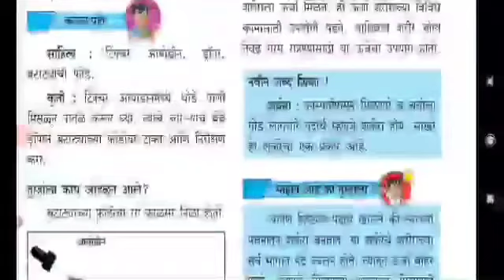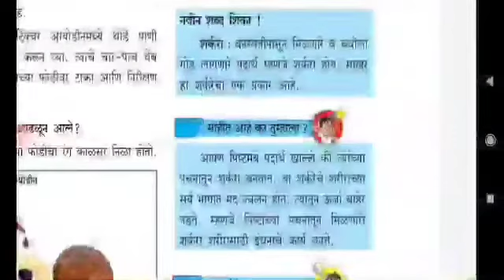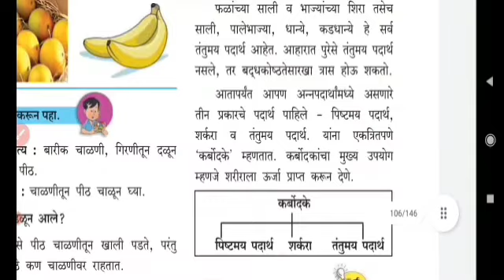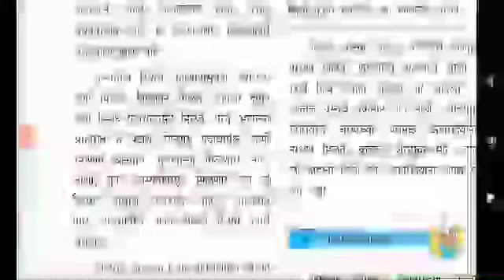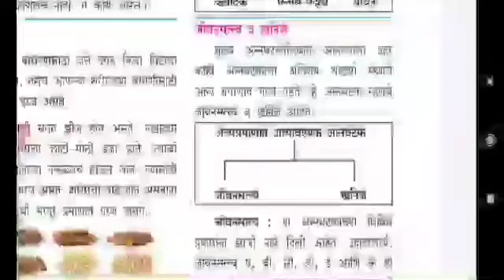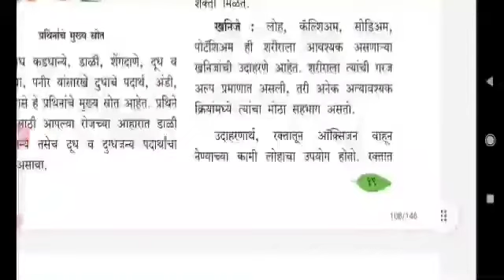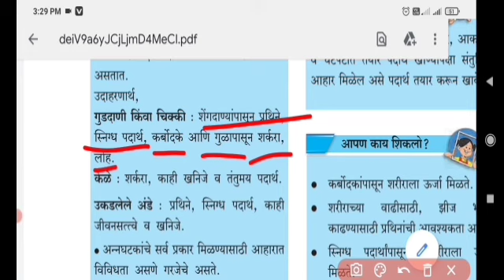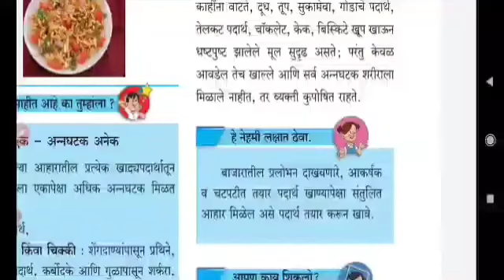talathi bharti 2022 Maharashtra| talathi bharti bhugol Maharashtra state board 5th chapter no 19th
talathi bharti 2022 | talathi bharti 2022 Maharashtra| talathi bharti bhugol Maharashtra state board